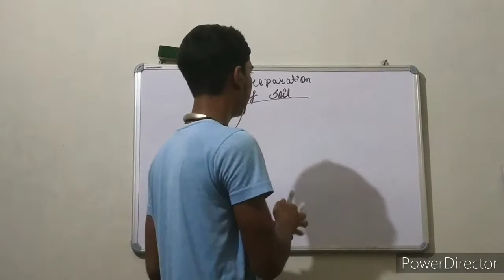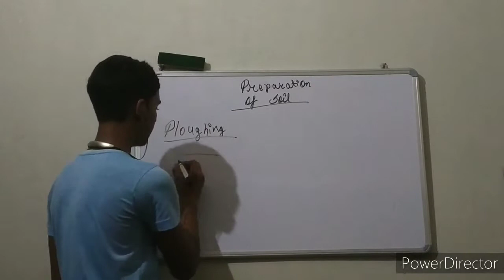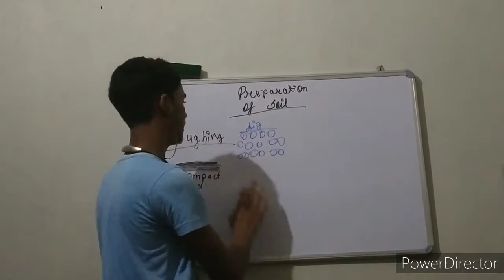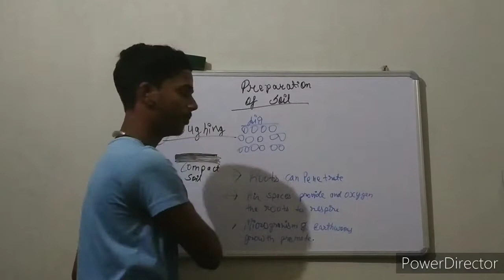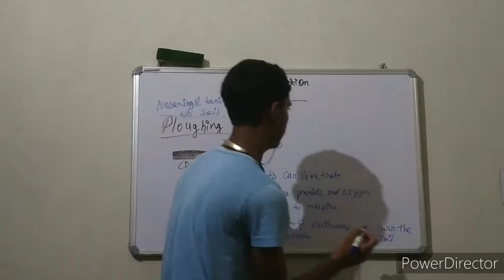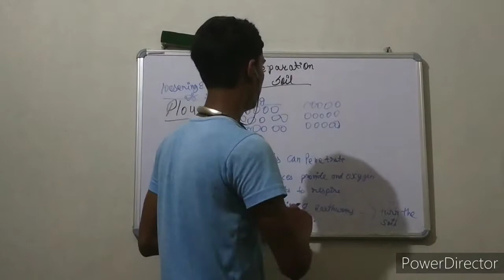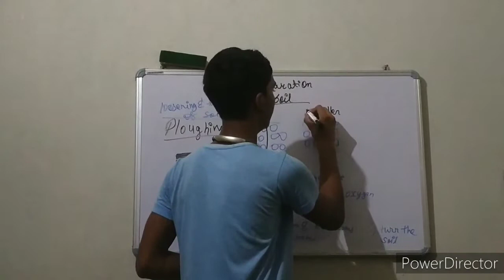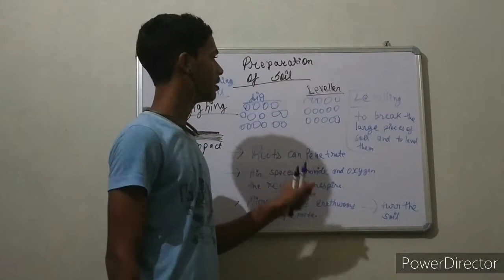Preparation of soil | what is ploughing in agriculture? | what is levelling?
hi, friends
I am Aditya Raj and I'm teaching science because science🔬 is very interesting subject.
About this video:
Doston mai is video me aaplogo ko preparation of soil ke bare me bataya hun aur iske do main techniques hote hain- 1. ploughing
                                       2. levelling
Umeed karta hun ki aapko ye video pasand aayegi. Thank you so much.

Queries solved:
1. Preparation of soil.
2. What is ploughing.
3. What is levelling.
4. How we dig the compact soil.